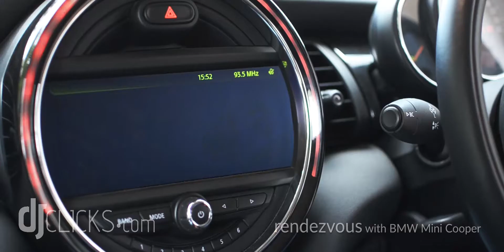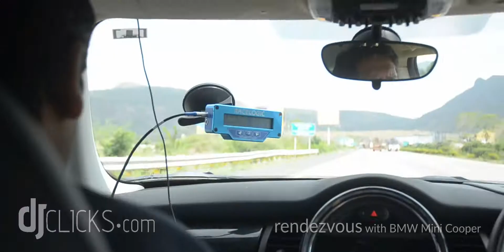Rendezvous with BMW Mini Cooper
BMW Mini Cooper 3 Door
BMW Mini Cooper 5 Door
While cleaning my storage devices I came across these unused footages. reviewed these vehicles one at time.
I had only my Nikon D7000 to shoot stills and videos. I did not have any other gears. All footages shot was handheld without any kind of stabilizer, sitting behind open hatch of Chevrolet Beat! At that neck breaking speed I could not stabilize the camera. There were multiple test drivers hence the driving styles are different. Shooting like this is very thrilling. We took all safety measures. Finding these footages, I compiled a background score and cut the footages. It was fun editing this video. For editing I used Blackmagic Design DaVinci Resolve 16. This is a wonderful free software.
Hope you like this music video.